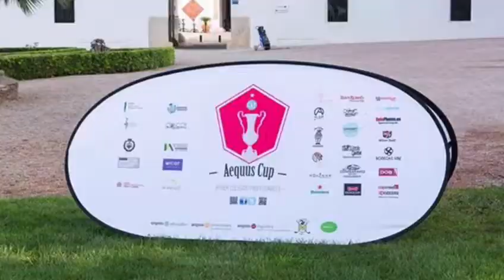Presenación Yoin Corporate & Events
Vídeo de la presentación oficial de la fusión entre Aequus y Yoingolf, que dió lugar a Yoin Events. Agradecemos la confianza depositada durante estos años, y crecemos para dar mejor servicio.
Eventos corporativos y de golf, con cuidado del detalle. Si quieres participar en nuestros torneos de golf o ponerte en contacto con nosotros: